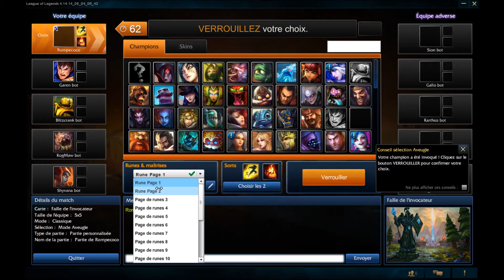League of Legends - Test de Gnar, le Yordle horriblement mignon [Français]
Le test du tout nouveau champion de League of Legends!
Il s'agit de Gnar qui sera un champion qui change de forme et qui se jouera sur la toplane.

Je m'excuse d'avance pour la qualité de la vidéo que je trouve un peu en dessous des autres... j'étais un peu malade et pas en très grande forme. Si vous voulez j'en ferai une autre :)